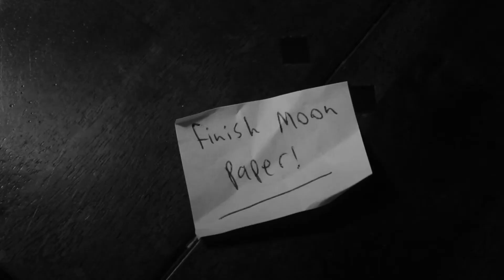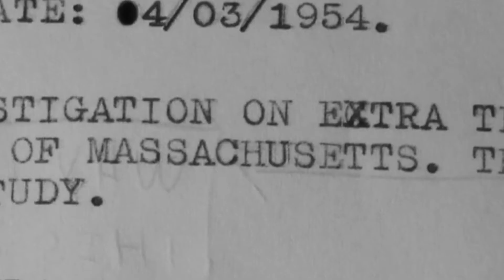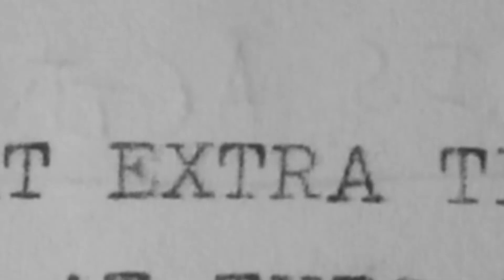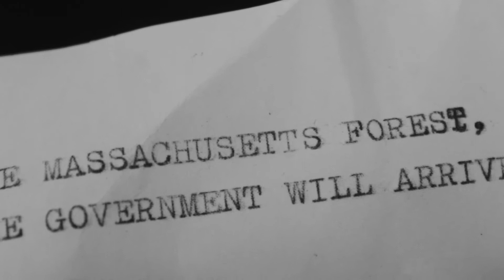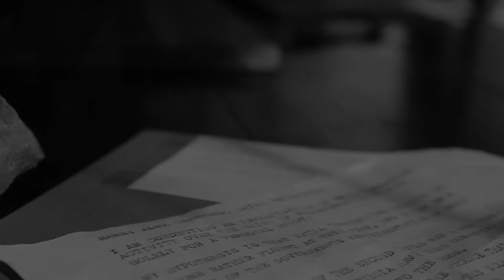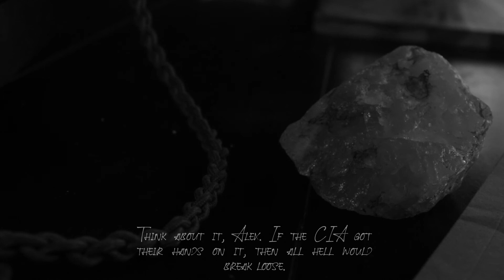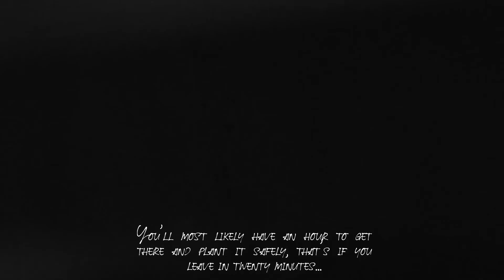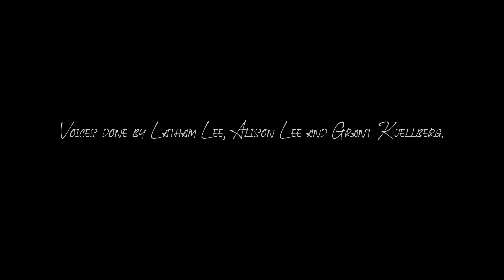Interplanetary. A Short 1950's Sci-FI/Noir Film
It's 1954. Alex, a young Harvard student, is researching a paper about the moon. When he begins his investigation, it evidently turns out that the moon isn't the only thing in the sky that has caught his attention...

Over the past few months I have worked overtime to finish this film, and I can finally rest with it completed.